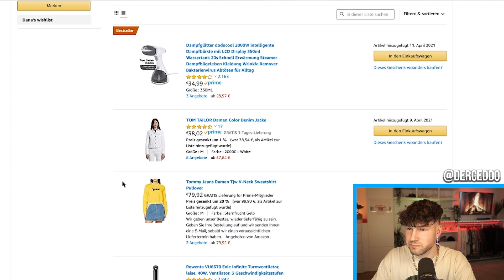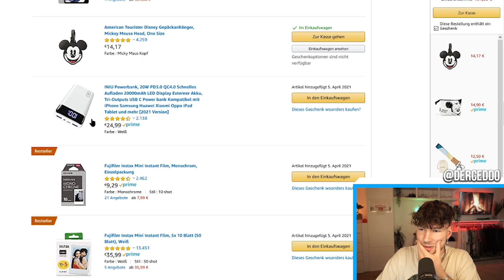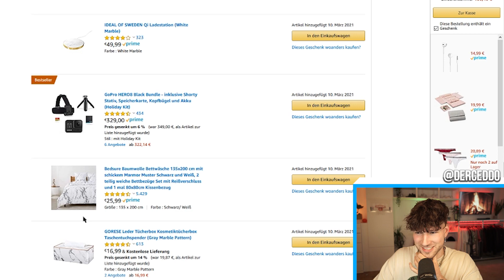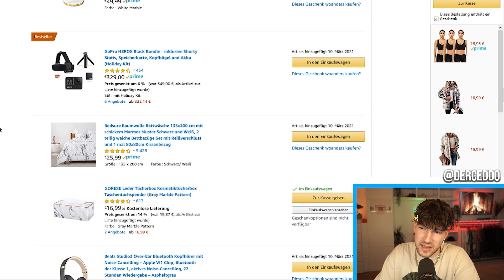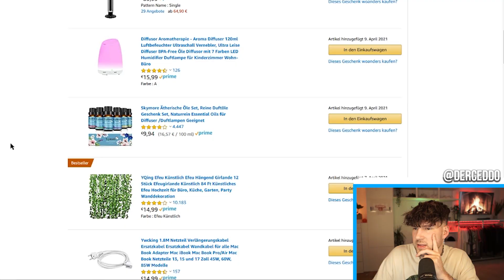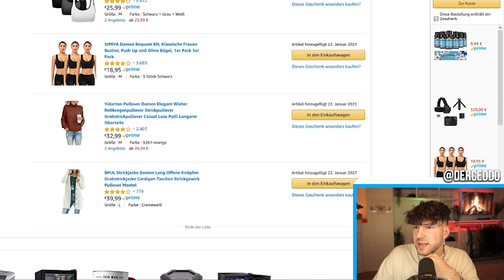Ich KAUFE einer ZUSCHAUERIN ALLES von ihrer AMAZON WUNSCHLISTE! 😭 *bin insolvent*